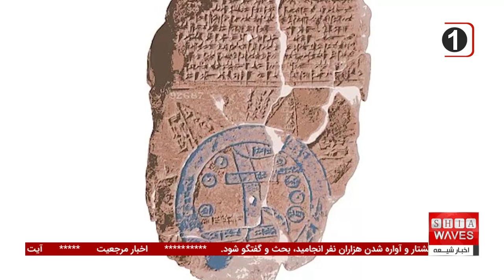تاکید ایران بر اخراج مهاجران افغانستانی تا پایان سال جاری+چند خبرکوتاه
اخراج مهاجران افغانستانی از ایران به یکی از موضوعات حساس و بحث‌برانگیز در سیاست‌های داخلی و خارجی این کشور تبدیل شده است. فرمانده کل انتظامی ایران اعلام کرده که تا پایان سال جاری، حدود دو میلیون مهاجر غیرمجاز که عمدتاً از اتباع افغانستانی هستند، از کشور اخراج خواهند شد.
 این تصمیم در حالی اتخاذ شده است که پس از تسلط دوباره طالبان بر افغانستان، هزاران نفر به دلیل ترس از سرکوب و فقر شدید به کشورهای همسایه از جمله ایران و پاکستان مهاجرت کرده‌اند. ایران همچنین بر انسداد مرزها و جلوگیری از ورود مهاجران جدید تأکید دارد.

برای اطلاع بیشتر از جزئیات اخراج مهاجران افغانستانی و دیگر اخبار مهم، شما را به تماشای بخش‌های خبری ما دعوت می‌کنیم.
از جمله خبرهای کوتاه دیگر می‌توان به نشست دوبلین درباره عدالت برای ایزدی‌ها و نمایش تصویر زاگرس بر روی کهن‌ترین نقشه جهان اشاره کرد. با ما همراه باشید تا از آخرین تحولات و رویدادهای مهم آگاه شوید.

00:00 - معرفی برنامه و اخبار کوتاه
00:46 - تاریخچه لوح گلی و قدمت آن
00:57 - اعلام فرمانده کل انتظامی درباره اخراج اتباع غیرمجاز از ایران
01:30 - وضعیت مهاجرین افغانستانی در ایران و انسداد مرزی
01:51 - نشست در دوبلین درباره نسل‌کشی ایزدی‌ها توسط داعش
02:52 - تمرکز نشست بر محاکمه داعش و حمایت از قربانیان
02:56 - کنفرانس بین‌المللی تغییرات آب و هوایی در نیجر
03:34 - گزارش سازمان جهانی هواشناسی درباره تاثیر تغییرات آب و هوایی در آفریقا تا سال 2030
ویدیوهای مرتبط